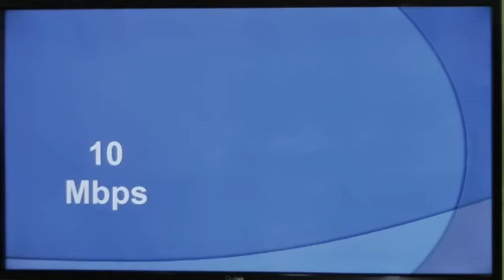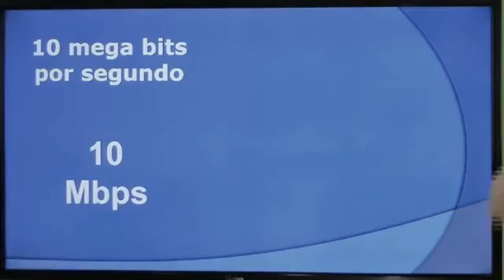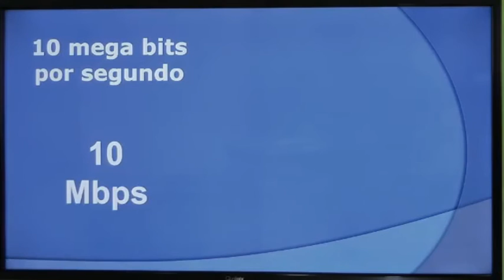Concurso INSS 2016 - Jogo da Memória # 22 - 29/04/2016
Transmissão realizada ao vivo na tarde do dia 29/04/2016.
Jogo da Memória com a disciplina de informática para o concursos INSS 2016.
Assunto: Conceitos de internet em relação os significado de Mbps.